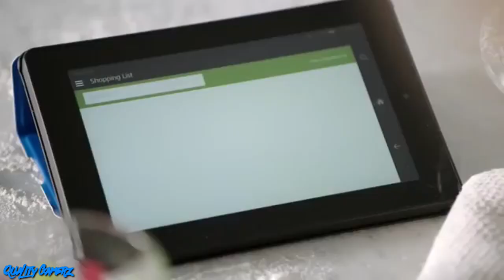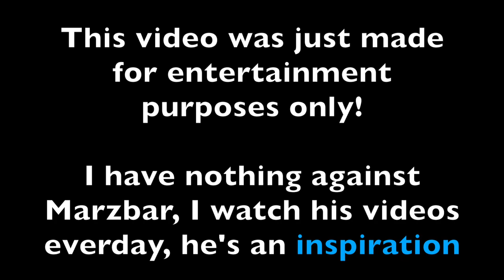Amazon Alexa Marzbar Edition